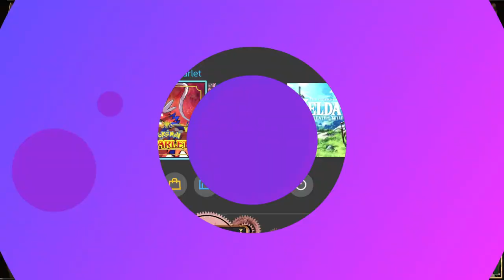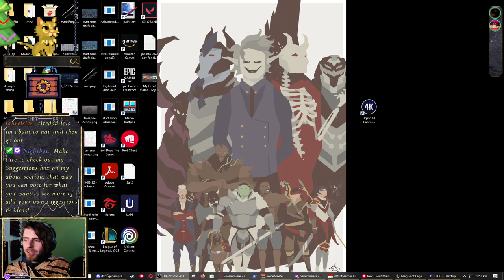CLOVER SAVED US ALL. RETURN OF THE SWITCH! | Switch games stream 3